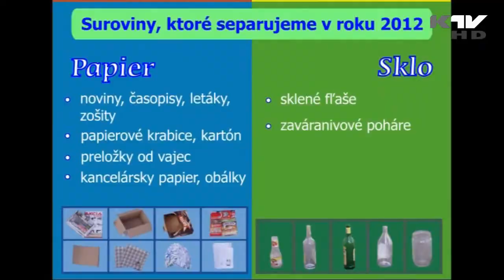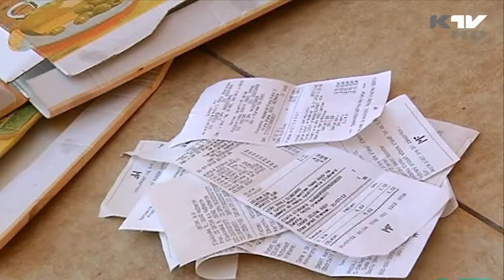Ako zlepšiť separovanie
KTV - Kežmarská televízia, odvysielané 1.8.2012